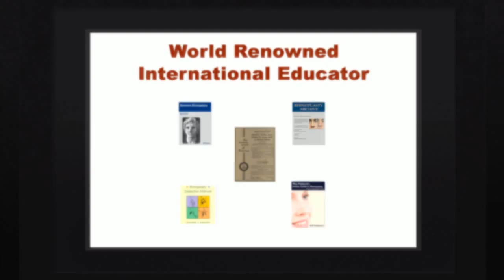Rhinoplasty Cologne NJ - Revisions and Nose Jobs - Rhinoplasty Center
Contact 856-589-NOSE (6673) and visit our internet if you are you searching for the best Rhinoplasty Cologne. At Becker Rhinoplasty Center, we utilize state-of-the-art clinical tools as well as revolutionary surgical techniques to guarantee that our customers acquire the most effective cosmetic surgery results. Dr. Daniel Becker concentrates on rhinoplasty, nose surgery, nasal surgery, revision rhinoplasty, nose job, as well as facial plastic surgery. We also provide a special financing plan with low month-to-month payment rates for surgical treatments that cannot be covered by health insurance.